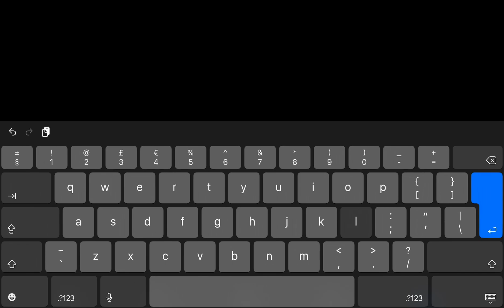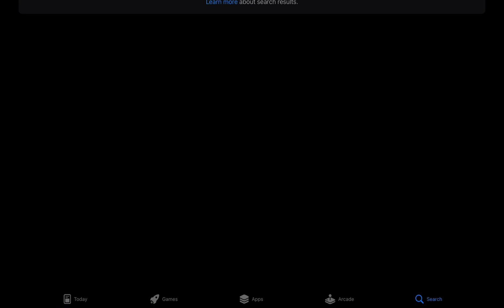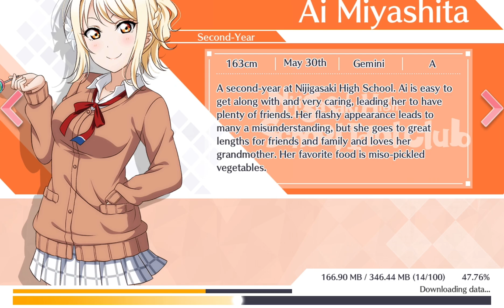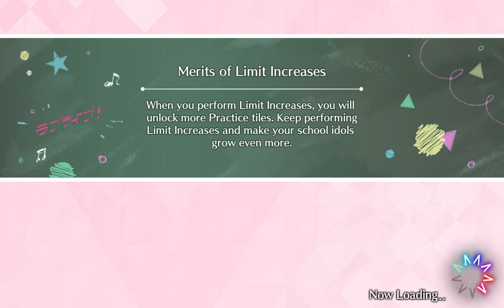Love Live All Stars Part 33